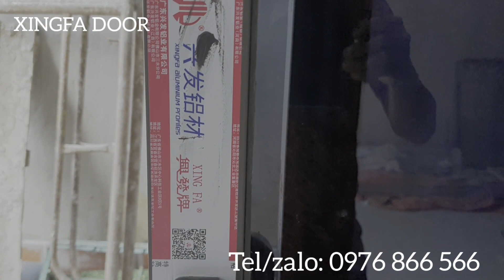Cách trừ cửa lùa 3 cánh xingfa quảng đông hệ 93 gồm cánh giữa rộng gấp đôi 2 cánh bên